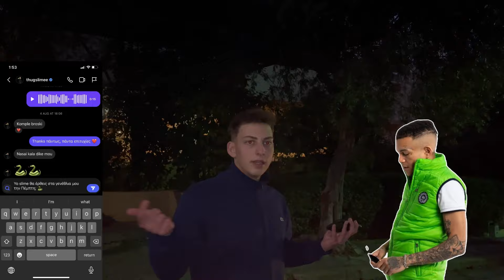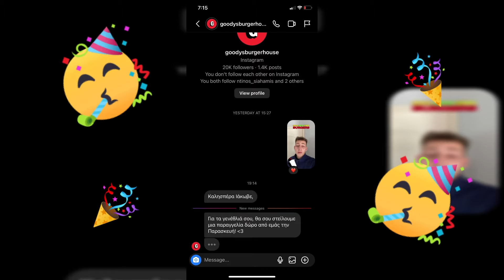Κάλεσα 100 ΔΙΑΣΗΜΟΥΣ Στα Γενεθλιά Μου!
Σήμερα Έχω Γενέθλια και κάλεσα 100 Διάσημους οπως Snik , Light , Rack , Fy , Thug SLime , 2J , Manos , Chris Kogias , ItsOnlySKillz ΚΑΙ ΑΛΛΟΥΣ ΠΟΛΛΟΥΣ!

📷Follow me στο Instagram για να τα μαθαίνεις όλα 😛(πάντα απαντάω)